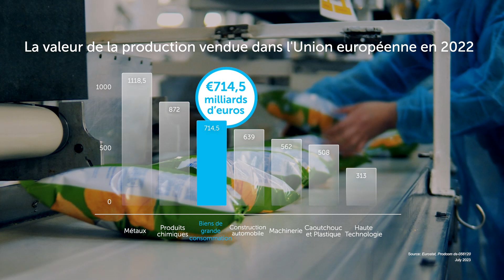Trust Brands - Industry Footprint French